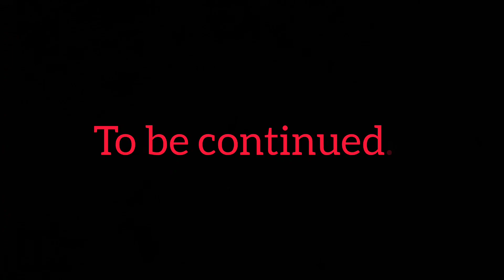Roblox Doors But In Real Life? (#1)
Yep. The infamous game on Roblox that was made 3 months ago. We have tried to make a video (or videos) on Doors. Features: SubSandwich and Ayat